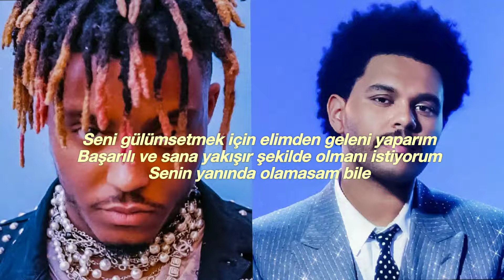Juice WRLD & The Weeknd - Smile “Türkçe Çeviri / Altyazılı”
N U R K A N C I N A R | 20

Şarkı, ilişkileri ve iç şeytanlarıyla mücadelesi gibi ortak Juice WRLD temalarını ele alıyor ve kızının mutluluğunu ana hedefi olarak ilan ediyor.

Orijinal adı “Sad” olan şarkı, 15 Temmuz 2018'de The Weeknd'in daha sonra dolduracağı açık satırlar ile sızdırıldı. Ayrıca Nick Mira tarafından üretilen farklı bir ritim de yer aldı. Beat birkaç kez yeniden yapıldı, ancak piyasaya sürülen versiyonda bir Mira yeniden yapımı yer alacak.

The Weeknd, 4 Ağustos 2020'de bir Tweet ile parçanın 6 Ağustos'ta yayınlanacağını duyurdu:

Sözler hakkında açıklama:

“Seni gülümsetmek için elimden geleni yaparım
Başarılı ve sana yakışır şekilde olmanı istiyorum
Bu senin yanında olmadığım anlamına gelse bile
Evet, bu sefer doğru yapayım diye dua ediyorum
Belki iyi oluruz”
«Juice’un sevgisiyle sık sık mücadele ettiğini gösteren bir bölüm. Kızı yanında tutma çabalarına rağmen, kendi güçlü yönlerinden şüphe ediyor ve bu kızın ihtiyaçlarını “karşılamamasından” korkuyor. Ancak Juice, bu kızın mutlu olduğunu görmek için bir kez daha kalp kırıklığı hissetmeye hazır. Bu da gerçek aşkın bir simgesi.»

“Omzumdaki şeytan yakında öleceğimi söylüyor
Gerçekten bunun seni etkilemesini istemiyorum”
«Juice, zihninde zararlı fikirlerin dolaştığını ve sonunda kaderini tasvir ettiğini belirtir. Düşüncelerini omzundaki bir şeytana iletir. Şeytan, bir kişinin düşünceleri olduğunda yaygın olarak kullanılan bir ifadedir.
Eğer düşünceleri gerçekleşirse, partnerini önemli ölçüde etkileyeceği için geçmiş duygularını deneyimlemesini istemeyeceğini söylemeye çalışıyor.
Juice, Mayıs 2018'deki “Lean Wit Me,” adlı parçasında benzer bir mesajla seslendi:
"Omzumdaki şeytana ve meleğe bakıyorum
Bu gece ölecek miyim? Bilmiyorum, Bu bir son mu?"»

“Çünkü çok duyarsızlaştım”
«Bu dize The Weeknd'in Beauty Behind the Madnessalbümündeki Angel adlı şarkısına bir referans yapmış:
"I’m so desensitized to feeling these emotions
Yeah, no emotions baby
Bu duyguları hissetmek için çok duyarsızlaştım
Evet, duygu yok bebeğim"»

“Cilt cilde olduğumuzda
Sevişmek için uyuşturucuya ihtiyacım var
Benden çok daha fazlasını istiyorsun
Ama ben sadece seninle sevişebilirim
Her günümü yanında geçirdim, yanında
Telefonunda yüzlerce fotoğrafım var”
«Burada Abel‘in bahsettiği kız, Abel ile seks yapmak için birlikte oluyorlar, fakat bir süre sonra kız bundan daha fazlasını isteme eğiliminde olmaya başlıyor. Yine de Abel, birlikte geçirdikleri zamanın tadını çıkarıyor ve bir süre sonra ilişkisini kesiyor.»

“Telefonumda ne olduğunu görmek istemezsin
Bu seni sadece daha çok incitecek”
«The Weeknd telefonunda ilişkisine zarar verebilecek şeyler olduğunu ve bu içeriklerin cinsellik içerdiğini söylüyor.
İlişkilerde kişilerin bir birine dürüst olması ve bir birlerinden bir şey gizlememeleri önemlidir, fakat The Weeknd'in ilişki içerisinde olduğu kızdan sakladığı bir şeyler olduğu kesin ve bu sakladığı şeyleri görmezse iki taraf için en iyisi olduğuna inanıyor.
The Weeknd şarkılarında birçok kez “aldatmaya” değindi. Bunlara örnek verecek olursak, My Dear Melancholy, albümünde Hurt You adlı şarkısında şunları söylemişti:
"Gözlerinde kuruyan yaşlarla uyuduğun her gece için (benim yüzümden, bebeğim)
Ve hayatına son vermeyi düşündüğün geceler için (benim yüzümden, bebeğim)
Eğer yeniden aradığın şey aşksa, boşuna zaman harcama (benim yüzümden, bebeğim)"»

Not: The Weeknd‘in dizesi Juice WRLD'ün ölmünden sonra yazıldı. Juice, The Weeknd ile bir şarkı yapmak istediğini daha önceden söylemişti.
Juice, 11 Eylül 2019'da şöyle bir tweet atmıştı:
“Ben ve The Weeknd elmas bir plak yapmalıyız.”